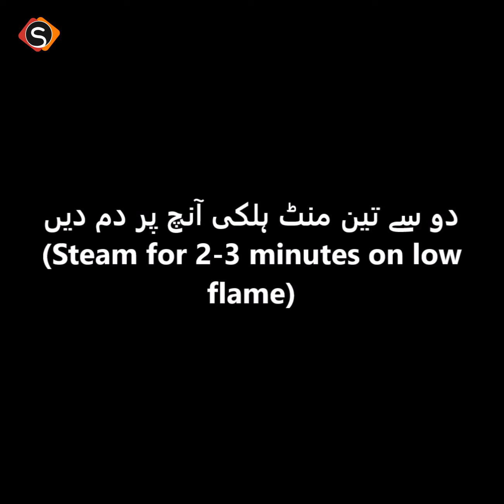Daal Chawal Recipe By SooperChef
Daal chawal: SooperChef.pk Presents dal chawal Recipe in English and Urdu . Learn how to make dal chawal Recipe at Home. You can make easily dal chawal by watching this short but comprehensive Video.

How to make dal chawal
Ingredients for dal chawal
Dal Mung 200g
Dal Masoor 200g
Rice 300g
Onion half
Garlic Chopped 1 tbsp
Whole Red Chili 3 pieces
Cooking Method for dal chawal:

In a bowl, add water and rice. Keep rice in the water for 15-20 minutes.
In a cooking pot, add water, rice, salt, whole cumin and boil it.
In a bowl, add dal masoor and dal mung. Keep them in the water for 15-20 minutes.
Now boil dal masoor, dal mung in the water. After that add, salt, red chili powder, green chili, turmeric, garlic, coriander powder and cumin powder.
Steam it for 15-20 minutes on low flame. After that add Tarka.
Tarka: In a cooking pan, add cooking oil, onion, cumin and fry it until light brown.
Now add garlic chopped, whole red chili, red chili powder and cook for a while.
Your tasty dal chawal recipe is ready to serve.